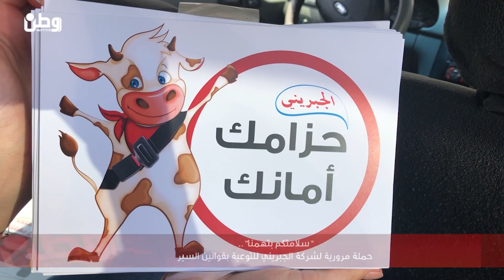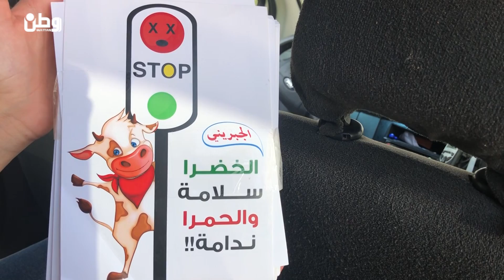"سلامتكم بتهمنا".. حملة مرورية لشركة الجبريني للتوعية بقوانين السير